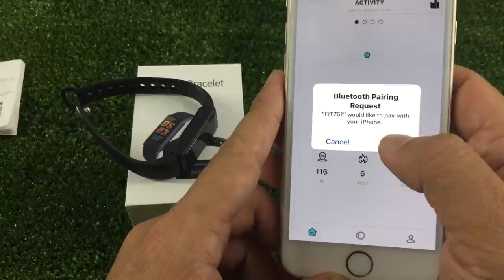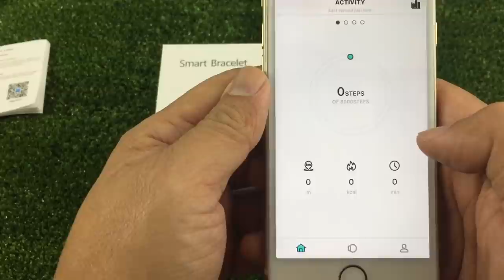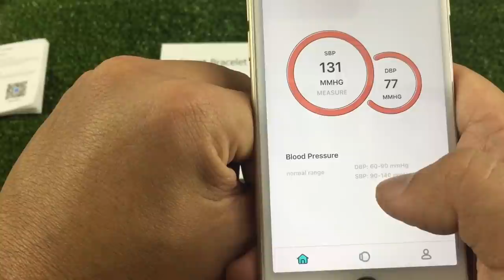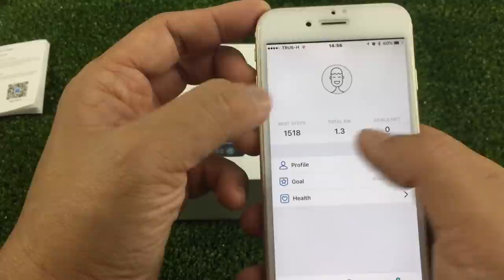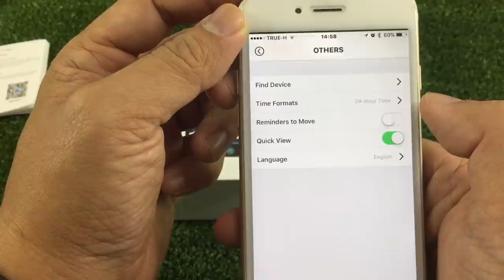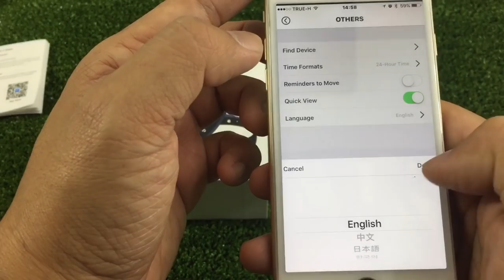Smartband X6S :สอนการใช้งาน by T3B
นาฬิกาออกกำลังกายที่คุณมีอยู่ เป็นแบบนี้มั้ย ลองดัวนี้เลย X6S อยากรู้ดีแค่ไหน ดูรีวิว Smartband S6x สั่งซื้อได้ที่

Ps ผมรีวิวเที่นั้นไม่มีจำหน่ายและไม่เกี่ยวข้องกับ Lazada